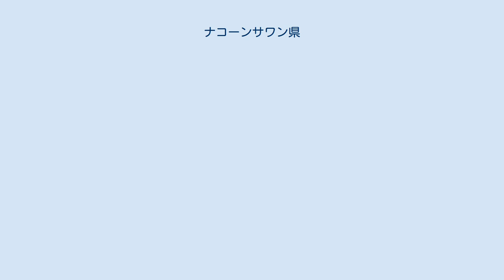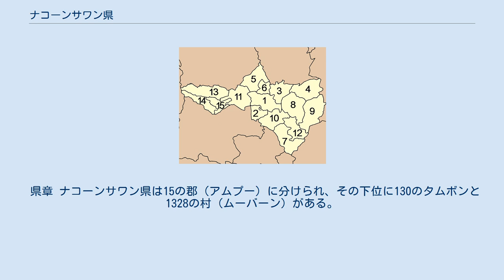ナコーンサワン県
ナコーンサワン県（ナコーンサワンけん、タイ語:จังหวัดนครสวรรค์）はタイ・北部の県（チャンワット）の一つ。
県名の意味は「天国の都市」、古来の名前はパークナムポーである。
カムペーンペット県、ピチット県、ペッチャブーン県、ロッブリー県、チャイナート県、ウタイターニー県、ターク県と接する。
 ピン川とナーン川がナコーンサワン県内で合流し、ここでチャオプラヤー川を形成する。
 ボーラペット湖は212 km2の面積を持つタイ最大の沼地である。
水鳥が多く住み、一部は禁漁区となっている。
 ナコーンサワンはドヴァーラヴァティー王国時代からの歴史を有する町である。
スコータイ王朝時代は、スコータイの南の前衛都市として機能し、ムアン・プラバーンと呼ばれた。
アユタヤ王朝時代もピン川とナーン川が合流する地点にあることから物流の中心地として栄えた。
また、ビルマ軍のアユタヤ攻撃ルートの中にある軍事的要所であった。
タークシン王はプラバーンを基地として用いた。
 ラーマ4世（モンクット）がボーリング条約にサインすると米やチーク材の取引の中心として機能しナコーンサワンの繁栄が始まった。
しかし、1922年のタイ国鉄の開通、1932年の立憲革命の前の世界恐慌、1950年のパホンヨーティン通りの開通に伴い、ナコーンサワンの重要性は低下した。
 1895年、ラーマ5世（チュラーロンコーン）はモントン・ナコーンサワンを設置し、ナコーンサワンをその中心においた。
 県章 ナコーンサワン県は15の郡（アムプー）に分けられ、その下位に130のタムボンと1328の村（ムーバーン）がある。